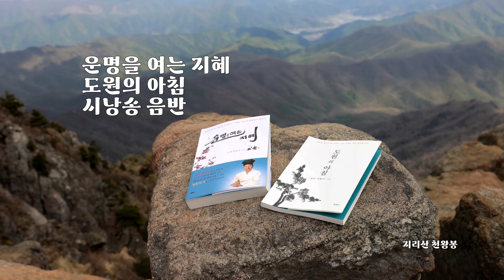1384 우리 민족이 좋아하는 숫자 33엔 어떤 의미가 있을까요? [도원(道圓)대학당 강의]